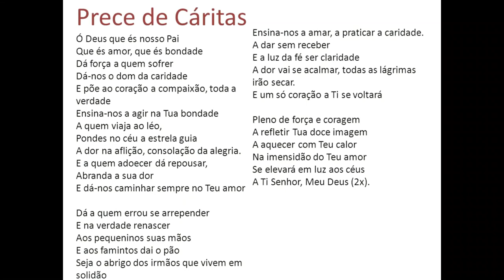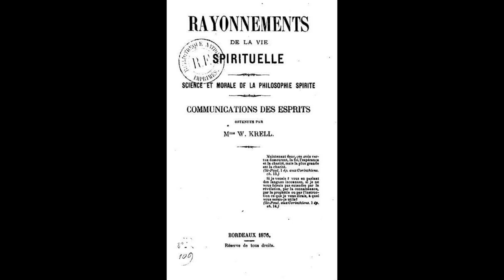A HISTÓRIA DA PRECE DE CARITAS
Você já ouviu falar da prece de caritas?